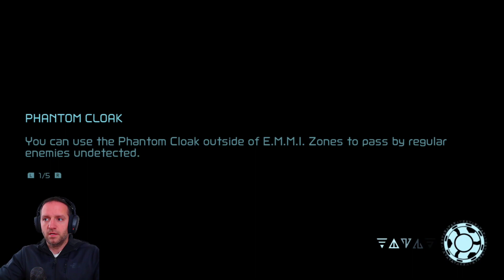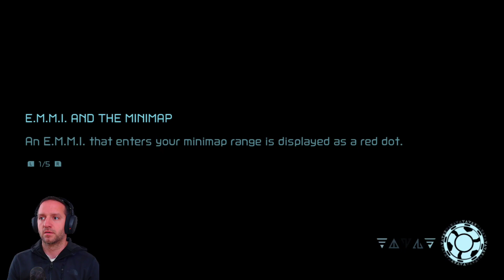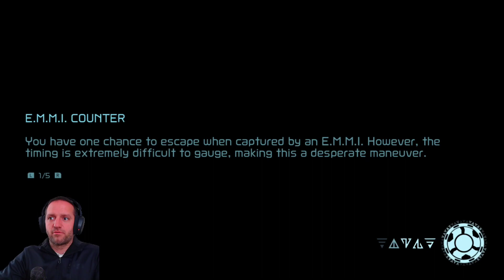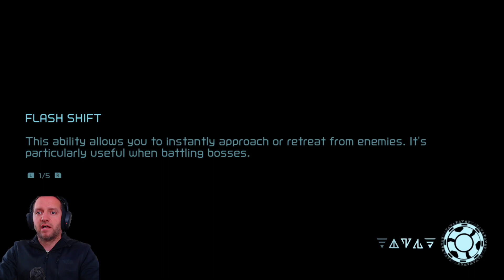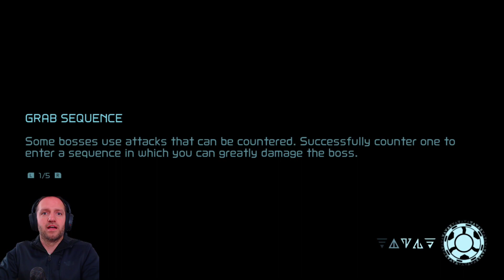Metroid Dread - X Gonna Give it to Ya! (3)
We make some progress.  Kill some bosses.  Suck at parrying.  Absorb the souls of our fallen enemies.   Friday and Saturday night at 7PM Central!